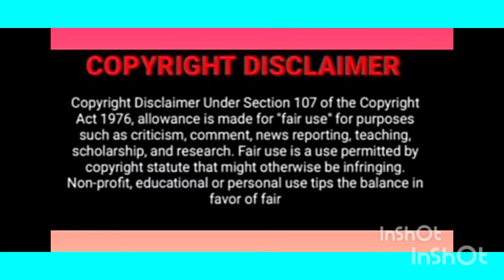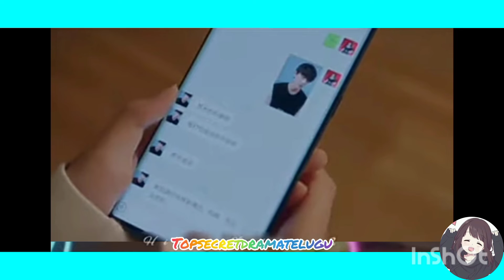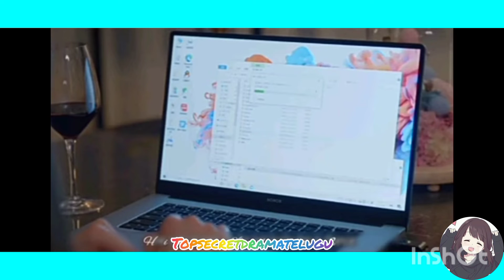Overbearing ceo💗fatty girl Episode 14,15 Explained in Telugu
hi frnd 😊😊
Good morning